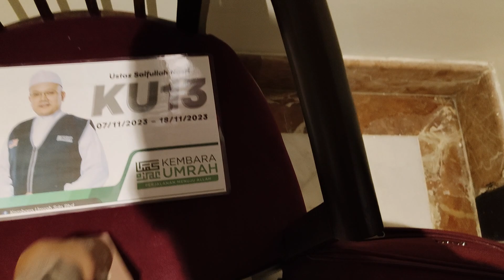BILIK DOUBLE TRIPLE DI HOTEL ROYAL AL MADINAH - KEMAS DAN BERSIH UNTUK JEMAAH KEMBARA UMRAH USN